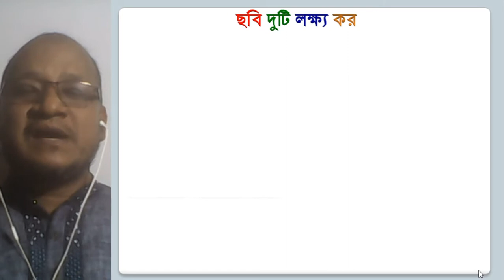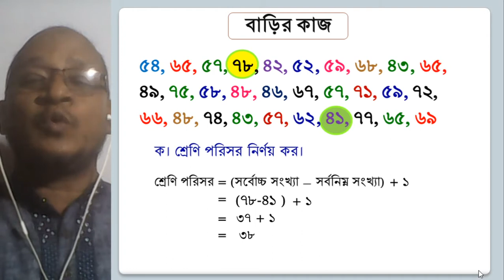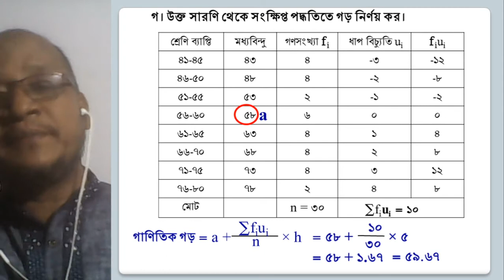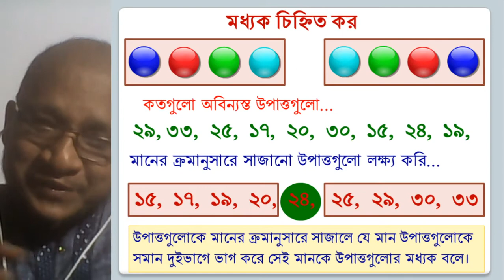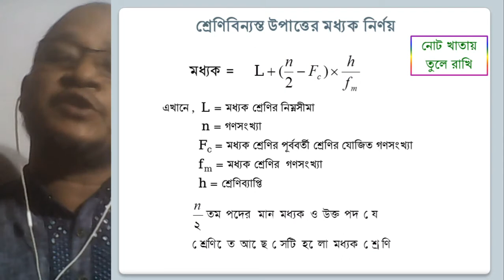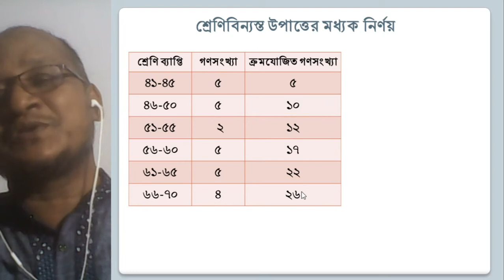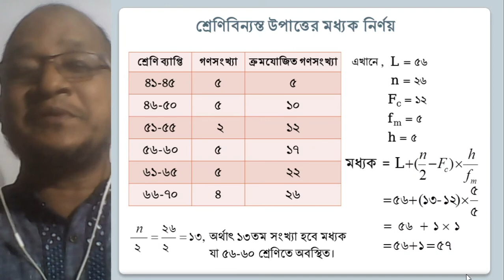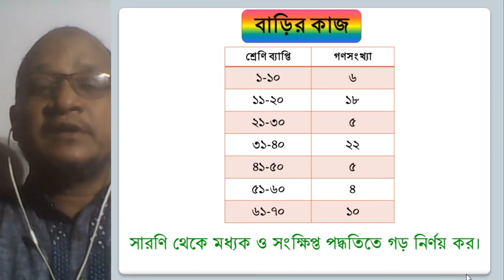Math Class 9 10 Chapter 17 3rd class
মধ্যক নির্ণয় করতে পারবে।